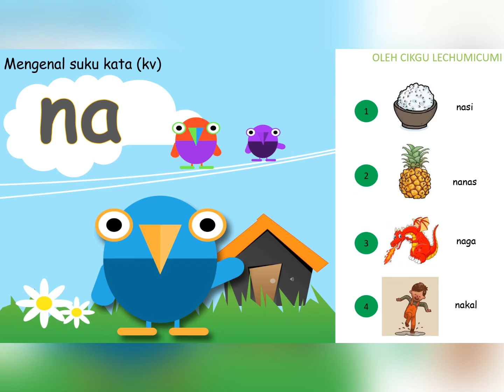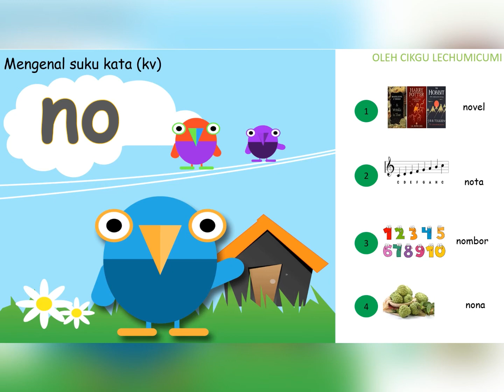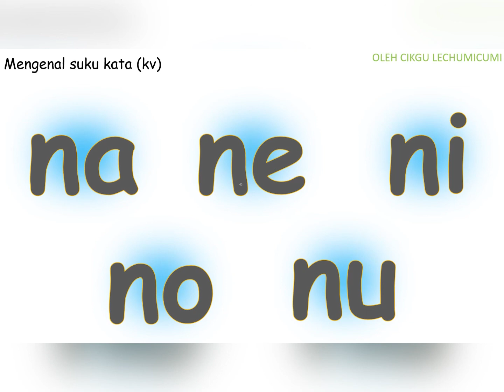Mari mengenal suku kata (kv) yang mula dengan huruf (n).